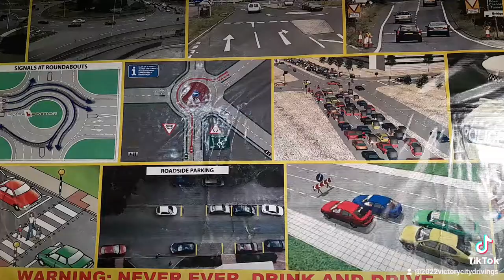22 August 2022